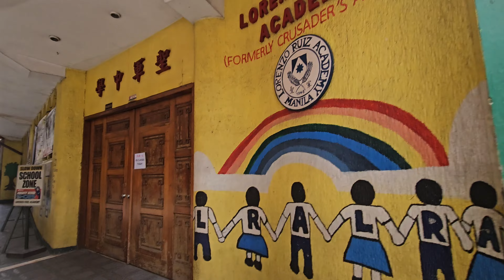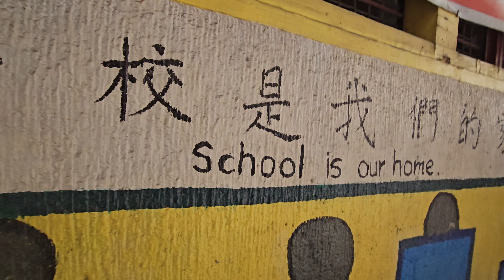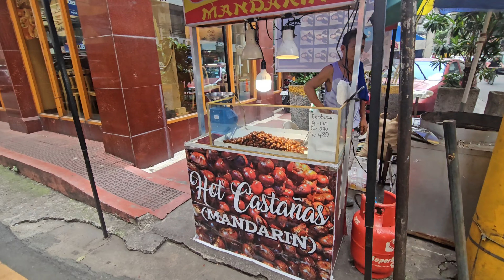Looking for a man in Manila to fix my bag Binondo and Quiapo districts in The Philippines 🇵🇭